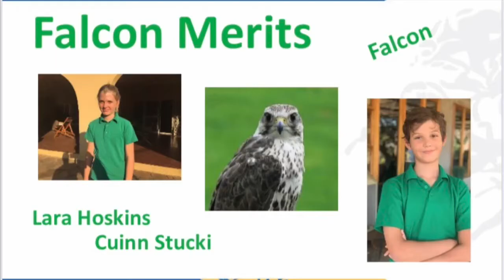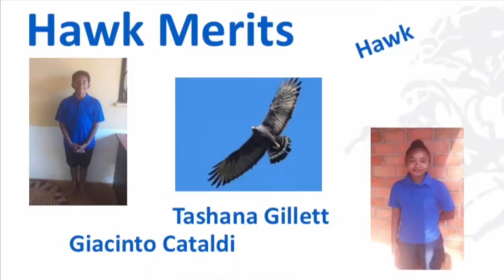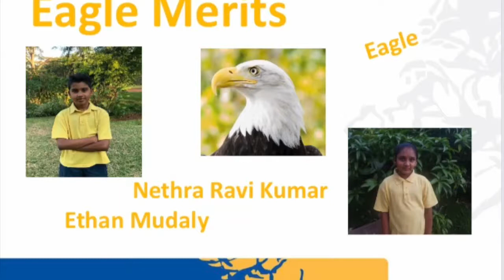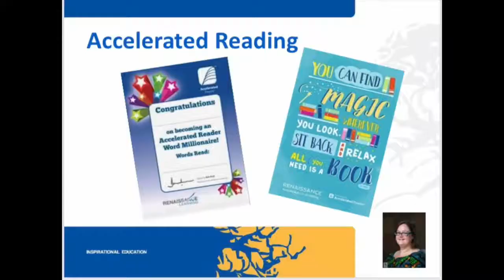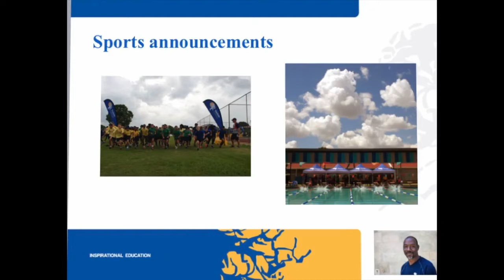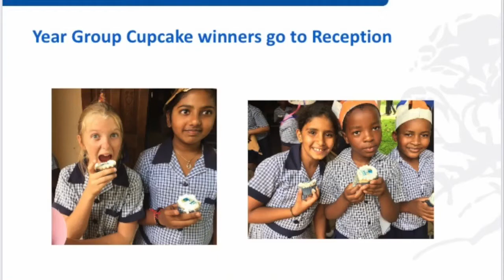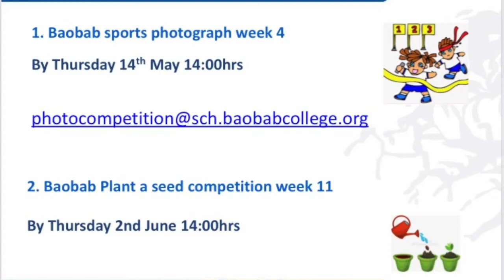Primary week 3 assembly